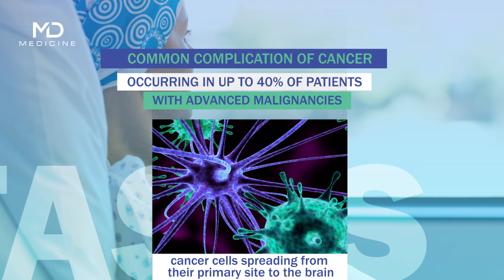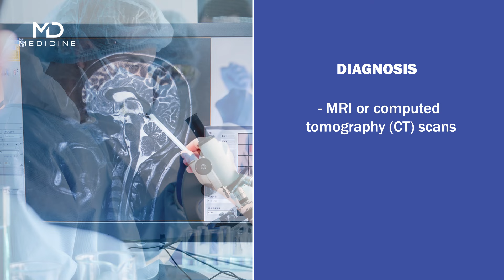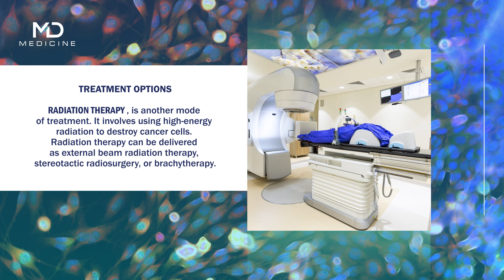Understanding Cerebral Metastases: Symptoms, Causes, and Treatment Options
Introduction:

Cerebral metastases are a common complication of cancer, occurring in up to 40% of patients with advanced malignancies resulting from cancer cells spreading from their primary site to the brain, where they can form new tumors.